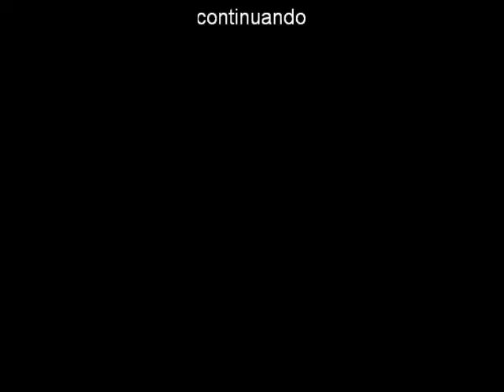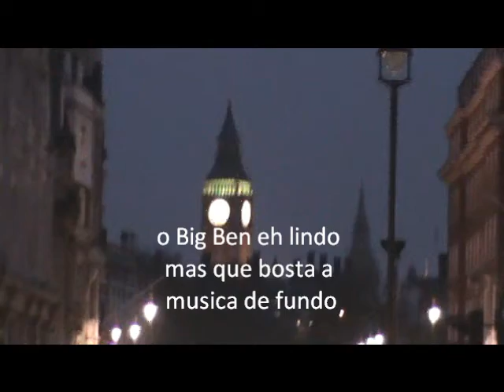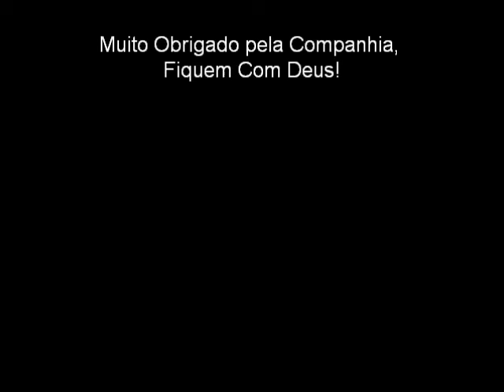Video Tonto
Video Tonto, Diversas aventuras, diversas situacoes, diversas tontices